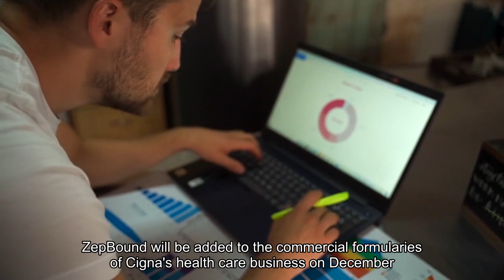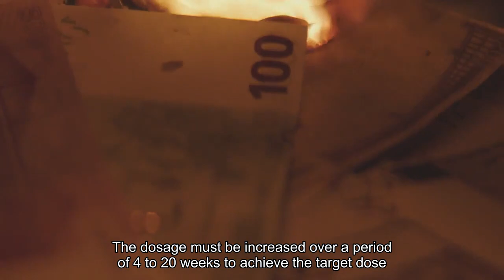Eli Lilly weight loss drug Zepbound now available at pharmacies as rival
Eli Lilly on Tuesday said its recently approved weight loss treatment Zepbound is now available at pharmacies across the U. S., serving as an alternative to rival obesity drugs such as Wegovy that are facing supply issues. Zepbound is the latest entrant to the budding weight loss drug market, which Wall Street expects to grow to about $100 billion by the end of the decade. High demand for the treatments has resulted in widespread shortages of Novo Nordisk's Wegovy and diabetes drug Ozempic as well as Eli Lilly's diabetes treatment Mounjaro, pushing companies to ramp up production. Those ongoing supply issues give Zepbound, which contains the same active ingredient as Mounjaro, an opportunity to capture market share. Eli Lilly also said in a release that its commercial savings card program, which aims to expand access to Zepbound, is now available to patients with a prescription. Under the program, patients whose health insurance covers Zepbound may pay as low as $25 for a one- or three-month prescription of the weekly injection. Those whose insurance does not cover Zepbound may pay as low as $550 for a one-month prescription — about half the drug's list price. Also on Tuesday, Eli Lilly said Zepbound was added to the preferred formulary, or list of covered drugs, of a major drug benefits company, Cigna. Zepbound will be added to the commercial formularies of Cigna's health-care business on Dec. 15, according to Eli Lilly."The availability of Zepbound in U. S. pharmacies is the first step, but we have to work hand-in-hand with employers, government and healthcare industry partners to remove barriers and make Zepbound available to those who need it," said Rhonda Pacheco, Eli Lilly's group vice president for diabetes and obesity, in a statement. Zepbound is an injection administered once weekly. The dosage must be increased over a period of four to 20 weeks to achieve the target dose sizes of 5, 10 or 15 milligrams per week. The drug works by activating two naturally produced hormones in the body: glucagon-like peptide 1, known as GLP-1, and glucose-dependent insulinotropic polypeptide, or GIP. The combination is said to slow the emptying of the stomach, making people feel full for longer and suppressing appetite by slowing hunger signals in the brain. Don't miss these stories from CNBC PRO: